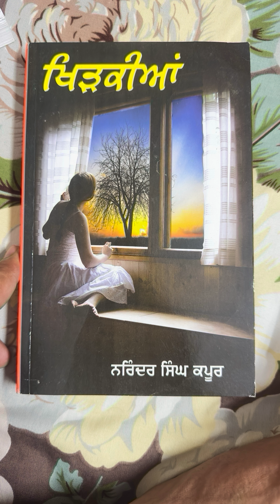Narinder Singh Kapoor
Doctor Narinder Kapoor ji